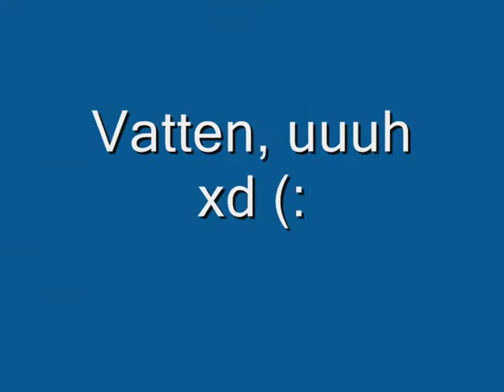Fälttävlans träning (:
tränade fälttävlan första gången med Polly pop! :D